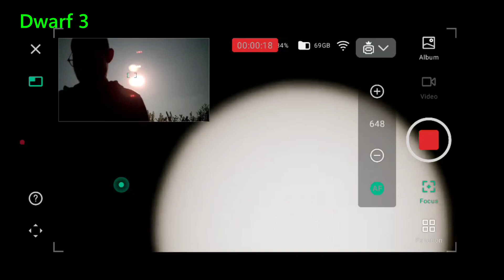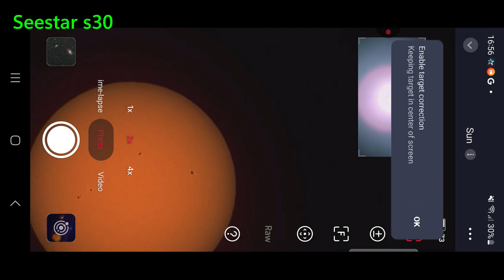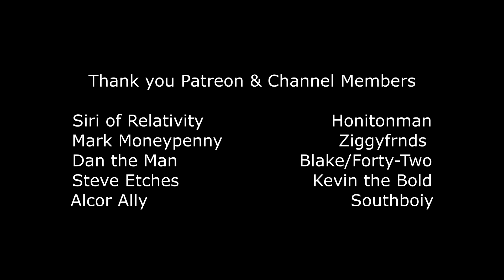Seestar s30 vs Dwarf 3: Which Smart Telescope Snaps the Best Sun Pics?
Side-by-Side Solar imaging Test: Dwarf 3 vs Seestar S30 - In this video, we put two of the most compact and affordable smart telescopes through their paces for white light solar imaging using their included solar filters. There’s no post-processing or image tweaking here; what you see is what you get.